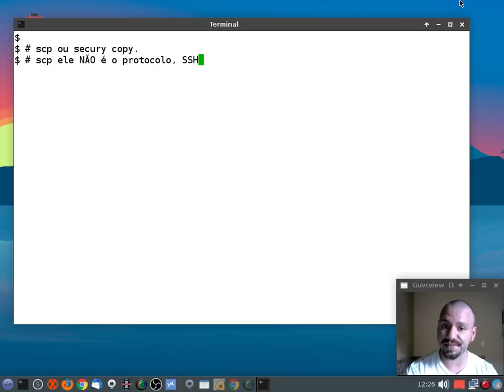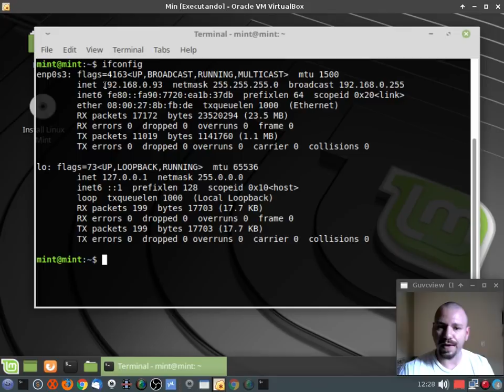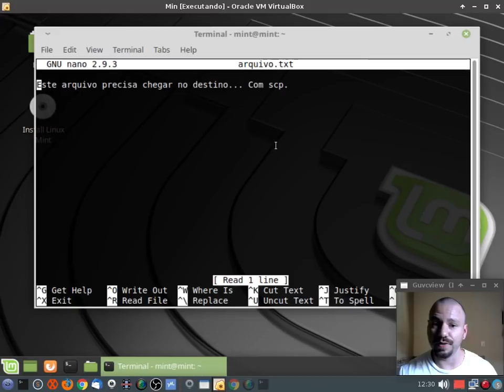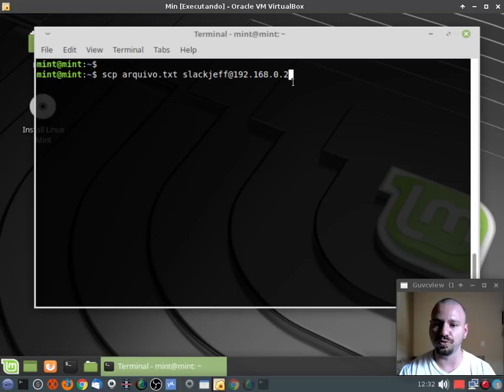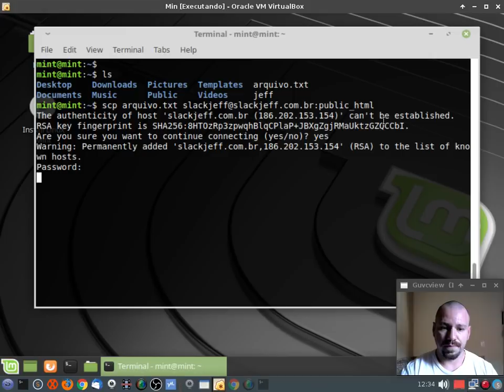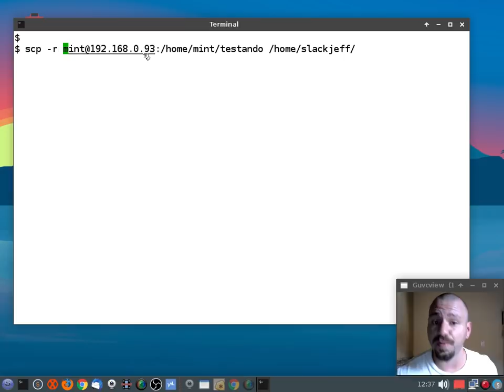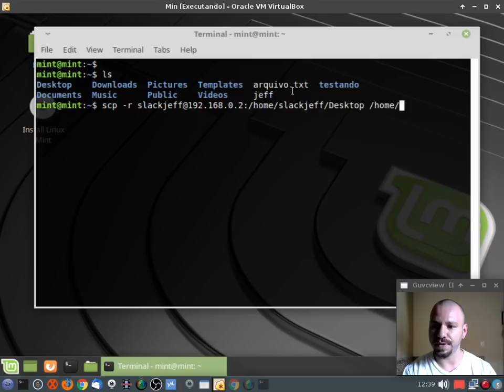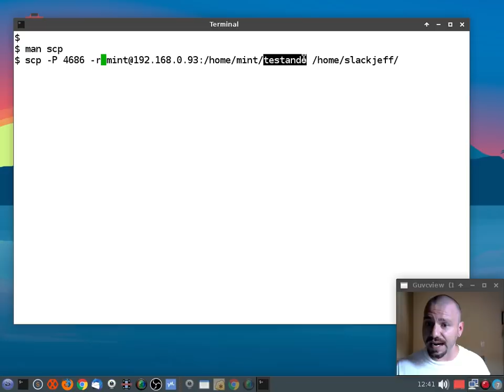COPIE ARQUIVOS PARA OUTRO COMPUTADOR NO LINUX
Nesta aula, vou te ensinar como usar o SCP!
Agora você pode enviar seus arquivos para outros computadores de uma forma segura!